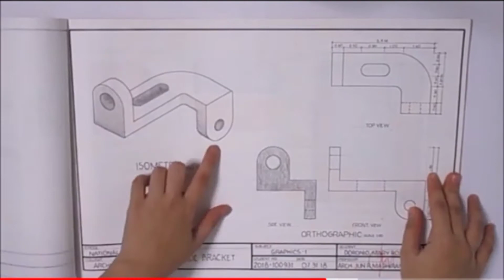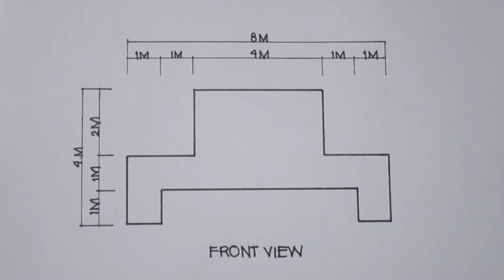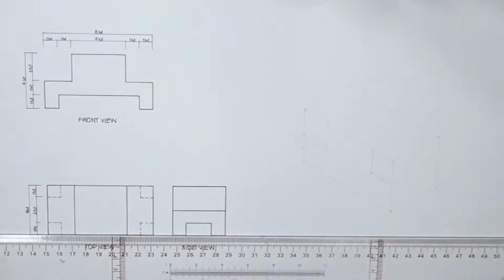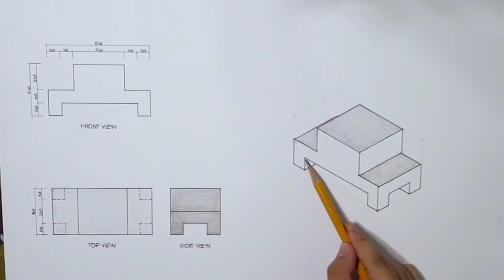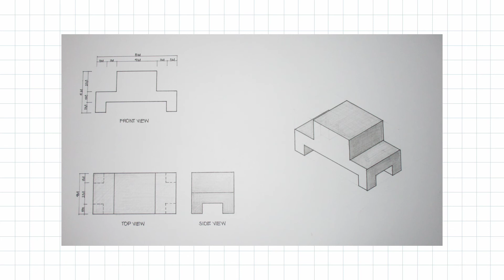HOW TO DO Orthographic & Isometric Drawing PART 1| First Year Architectural Plates Philippines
LET'S DO THE EXERCISE TOGETHER!
We learn how to do Orthographic and Isometric Drawing during our first year in architecture school! Hope this video will help you understanding and doing Orthographic and Isometric Drawings!
You'll need materials such as:
-T square
-Paper
-Pencil
-Pen

chill. by sakura Hz / sakurahertz